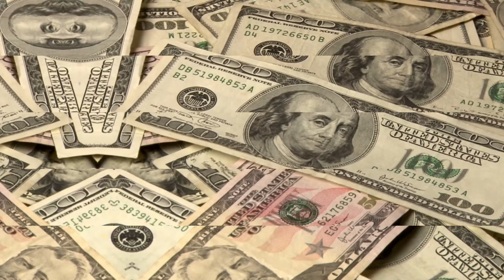Most Magical Trivia